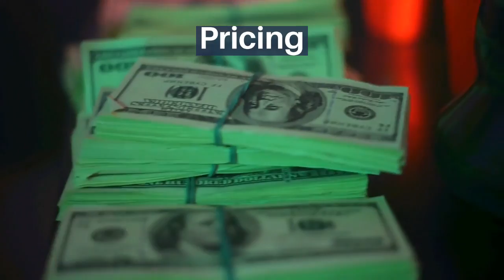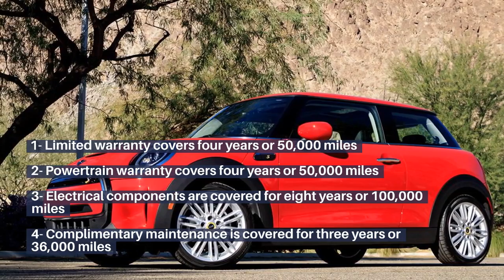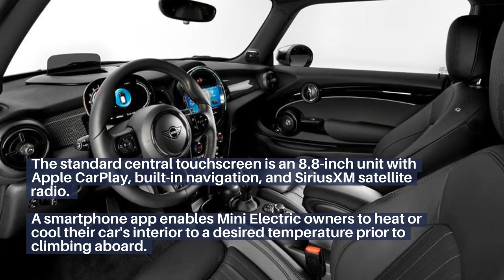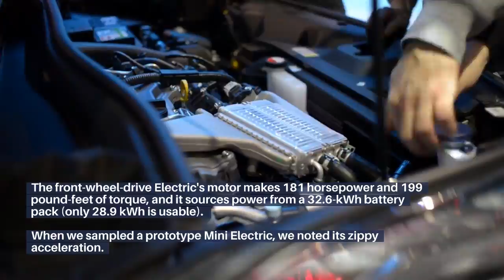2022 Mini Cooper Electric Review, Pricing, and Specs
2022 Mini Cooper Electric Review, Pricing, and Specs

Connect 🔗 with MOAZZAMAUTO

This video is an overview of the 2022 Mini Cooper Electric  features, Price & specs.